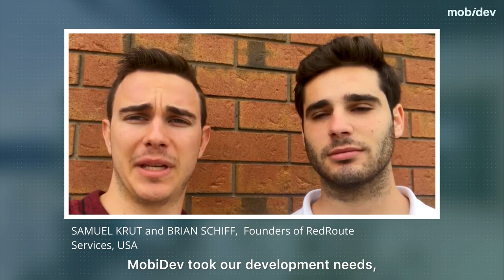Why build, modernize, and scale your software product with MobiDev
How do you choose the right software development company? What key factors should you consider when narrowing down your search? How can you identify the most crucial requirements to minimize risks and ensure successful product delivery?

Hear from eight clients who entrusted MobiDev with their software product development.

"What clients find valuable when working with MobiDev"

MobiDev is a software engineering and consulting company incorporated in the US and the UK, with R&D centers in Poland and Ukraine.

Since 2009, MobiDev has specialized in building and modernizing software products, enabling businesses in the US, Canada, and Europe to scale with confidence. Our team of seasoned tech professionals and business experts  brings together extensive engineering and domain expertise to ensure that every project we undertake is designed to enhance stability, foster innovation, and expand business capabilities for your product.

At MobiDev, we don't just develop applications; we build lasting cooperation that evolves software products to keep our clients competitive and innovative. On average, our client collaborations span five years, during which we empower our clients to transform their ideas into robust, scalable, and future-proof solutions.